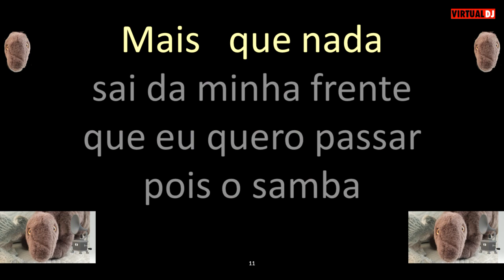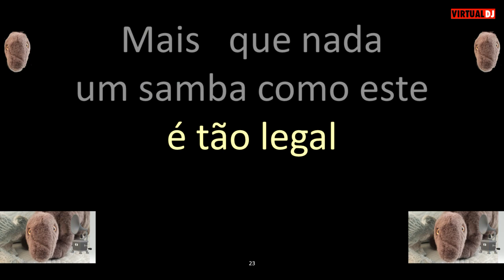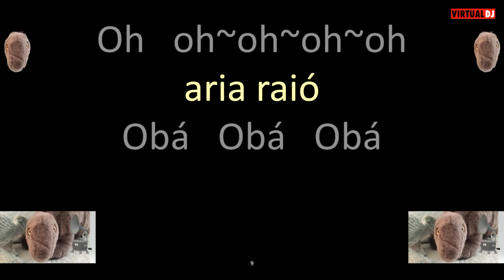Sergio Mendes & Brasil 66 Mas Que Nada karaoke version 2 with background vocals